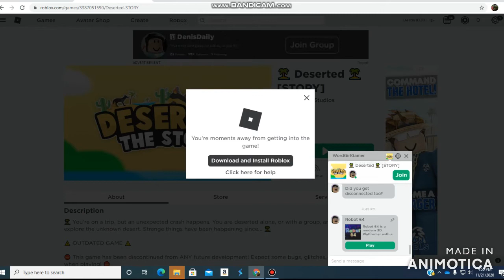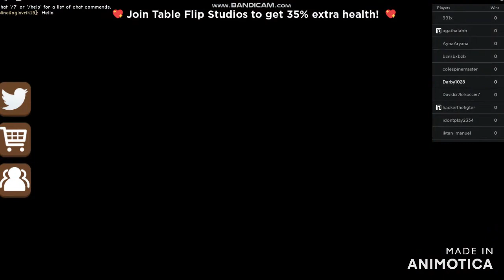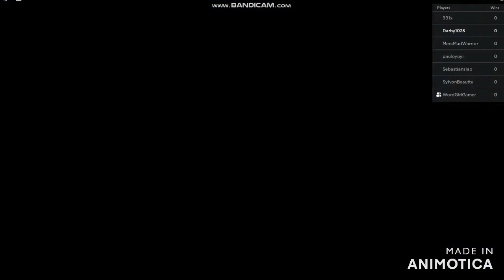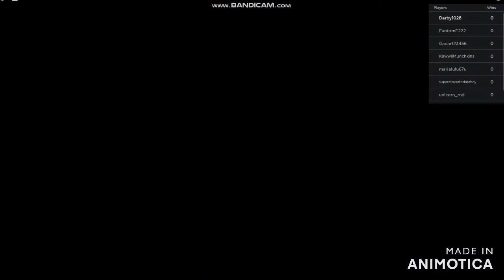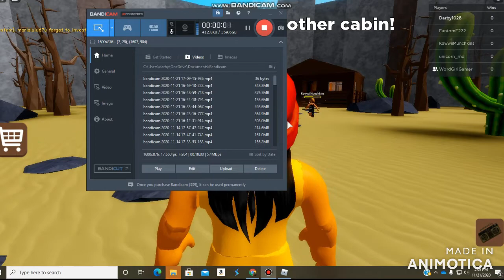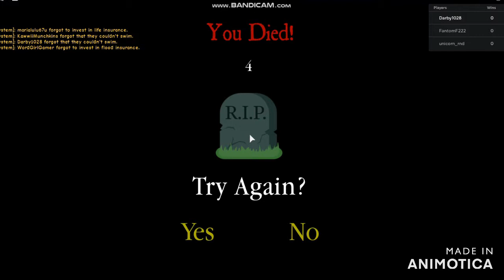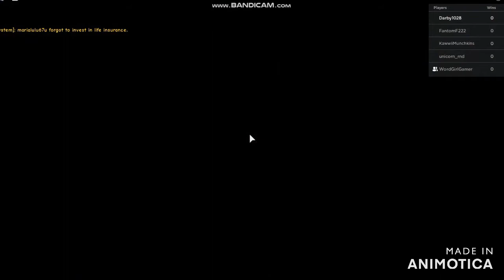Deserted Story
Darby says this story is creepy because it scared him so bad